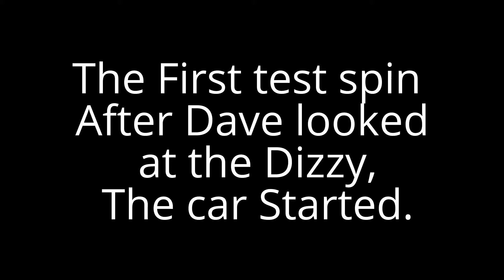Lizzy running on Dizzy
1926 Ford Model T running for the first time since converting it to use a distributor.